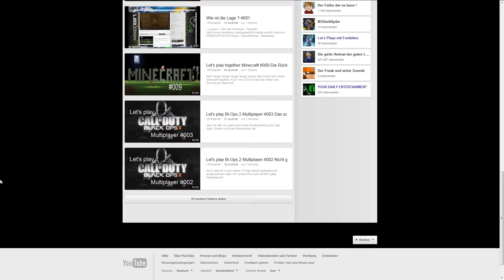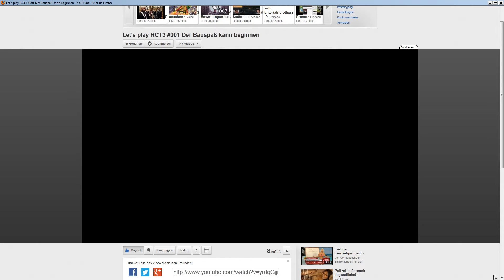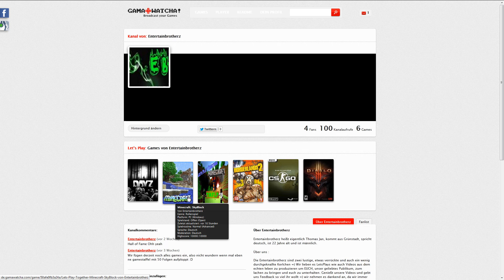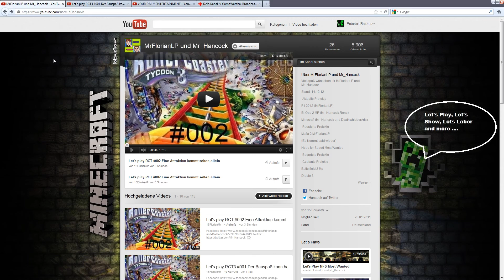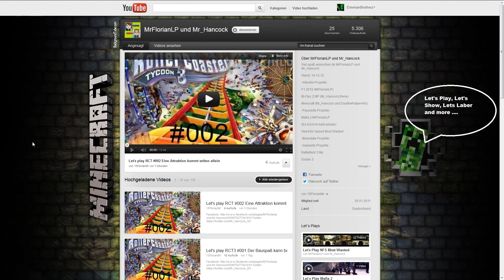Let's Promo F043 by Entertainbrotherz - 15FlorianMr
Tim Walther

stephen richards

PapafiotMusic

Musikhalde

longzijun

Geemee

and

Ingame Music/Radio/Sounds